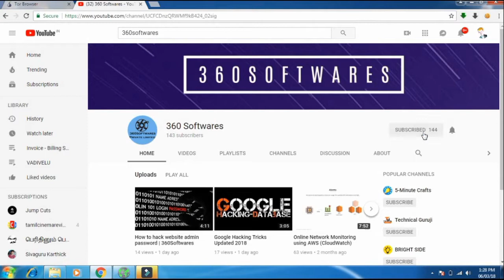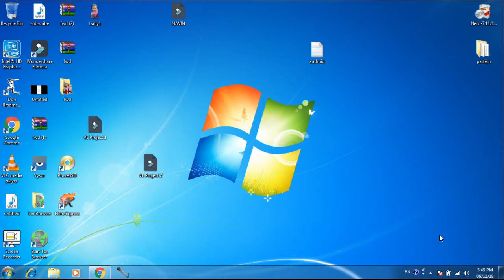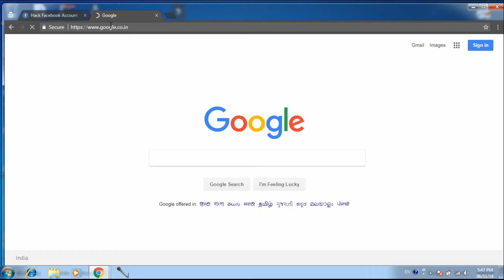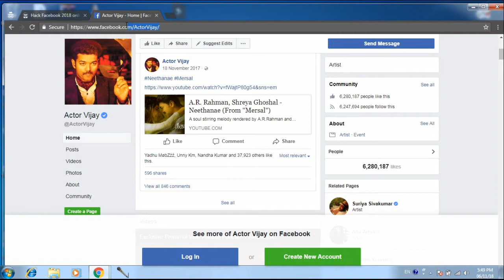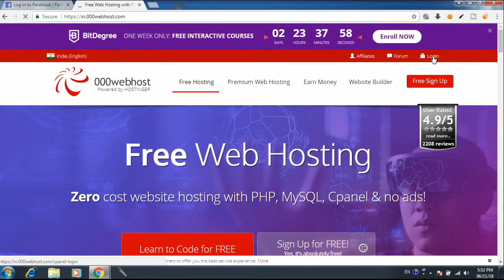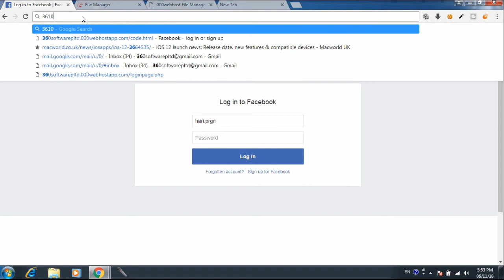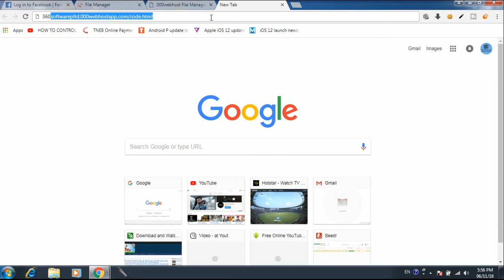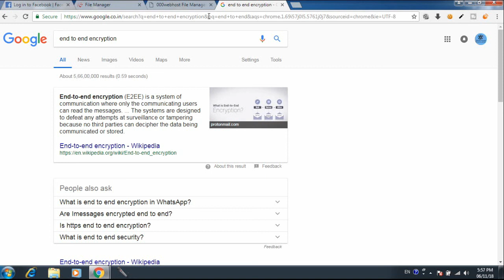Facebook Hacking Tips | Whatsapp Hacking Tips | Any Social Media Hacking Tips | 360Softwares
Explained in Tamil Facebook Hack Tips | Whatsapp Hack Tips | Any social media Hacking Tips | 360Softwares